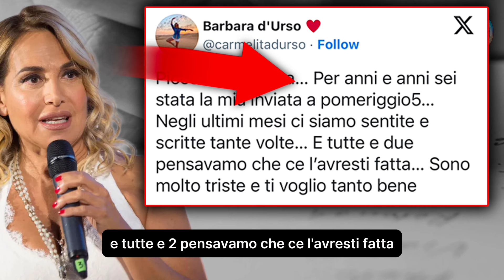Addio alla famosissima Giornalista tv italiana, era appena stata dimessa credeva di farcela ma …